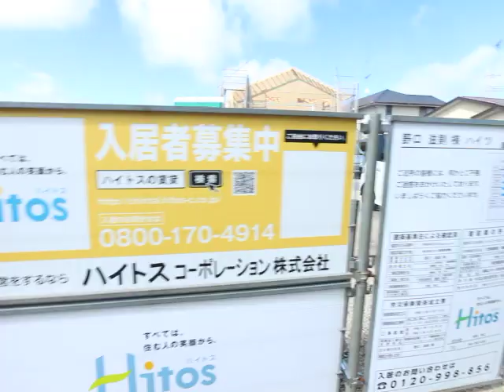10.15(仮称)稲敷郡美浦村信太1LDK(建築中)